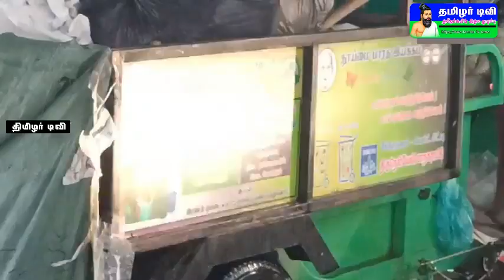ஸ்மார்ட் சிட்டி வாளி மூலம் சாக்கடை நீரை அள்ளும் பெண் ஊழியர்கள்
ஸ்மார்ட்சிட்டி திருநெல்வேலி திருநெல்வேலியில் ஸ்மார்ட்சிட்டியின் ஹைடெக் திட்டம் வாளி மூலம் சாக்கடை நீரை அள்ளும் பென ஊழியர்கள்